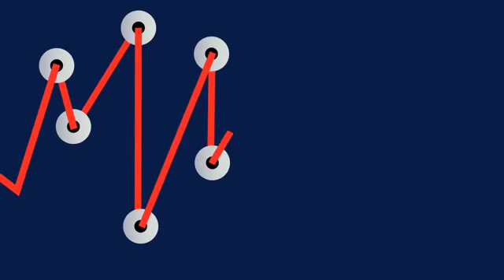Top-Manager Eckhard Cordes: „Einbruch der Russland-Exporte noch stärker als befürchtet“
Um über 30 Prozent sind im ersten Quartal die deutschen Exporte nach Russland eingebrochen. „Dieses Ausmaß hat mich überrascht, es ist noch schlimmer als befürchtet“, sagte Eckhard Cordes, der Vorsitzende des Ostausschusses der deutschen Wirtschaft, bei FINANCE-TV. Wie die deutschen Exporteure darauf reagieren, was die Russen machen, und weshalb der komplette Rückzug von Opel aus Russland dennoch eine Ausnahme bleiben wird, das erklärt der frühere Mercedes- und Metro-Chef hier bei FINANCE-TV.